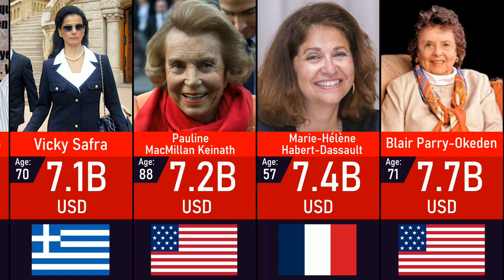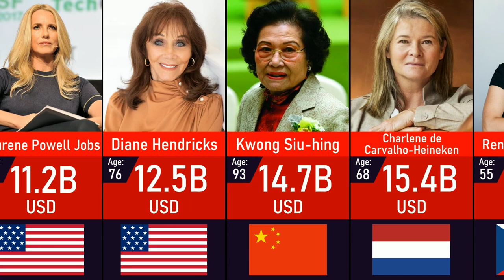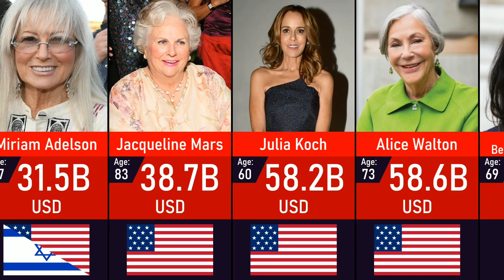Richest Women In The World 2023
Hey!
In this video you'll see a list of richest women in the world in 2023 according to Forbes, Hope you enjoy:)

Source: Forbes